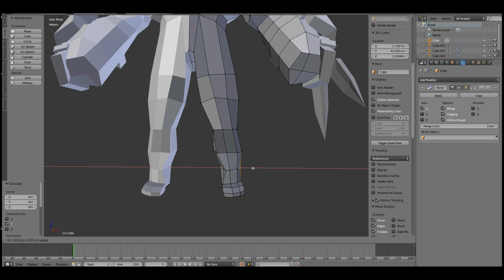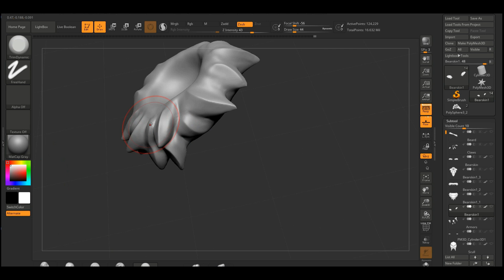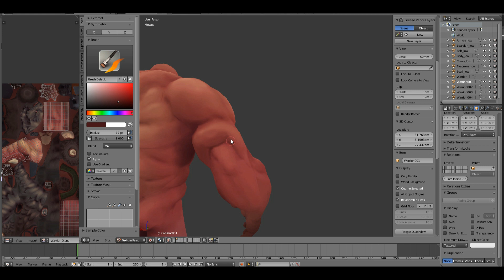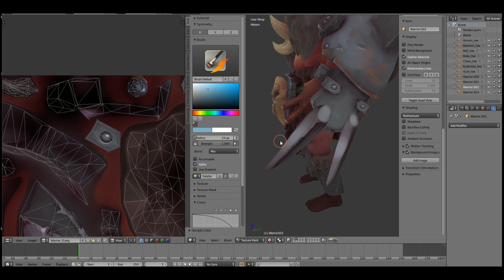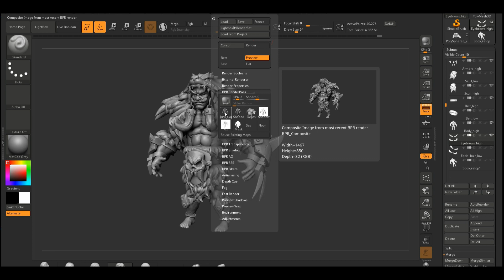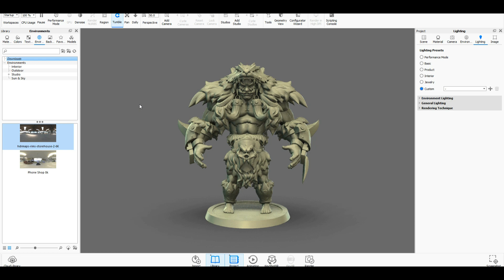//Tutorial : Advanced 3D Handpainted Character In Blender and Zbrush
In this tutorial Im going to walk you through the process and best practice of creating a hand-painted character based on league of legends style.

you are gonna learn the entire production pipeline from beginning to end you are gonna learn how to use the primitives to block the base mesh in Blender, move it to Zbrush to sculpt, and how to utilize the baked maps to do texturing

If you love making hand-painted 3d model and wanting to improve in this area, this tutorial is for you.

The whole tutorial is about 12 hours, its ridiculously long, I know! But you will benefit a lot from it,so lets get started.

The package contains the following:
12 hours of tutorial with voice recorded.

Zbrush fbx and texture files

Screenshots

Important:
Animation course will be in a separated package

Idle was created by David March